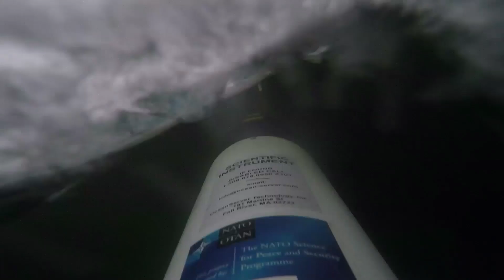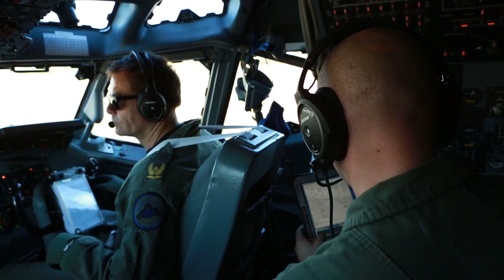From 5.56mm to Alpha Bravo Charlie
“Standardization is like air, you breathe, you don’t notice that.” From bullets to batteries and everything in between, STANAGs are a vital part of the NATO Alliance.

Shortly after the formation of NATO in 1949, the NATO Standardization Office was created in 1951, in an effort to improve interoperability between the various forces now operating under the NATO umbrella.

Each NATO member state ratifies a Standardization Agreement, or STANAG, and implements it within their own military. These can cover anything from the bullets used in weapons through to the phonetic radio alphabet now used worldwide.